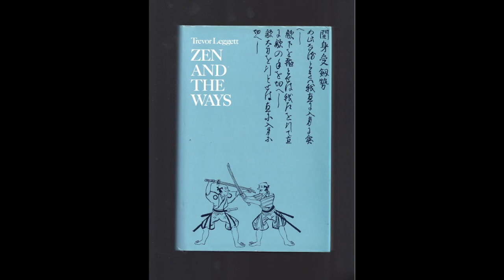T. P Leggett Judo Legend ....Talk in London.....Audio...... January 1984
As a Judo coach in the 80's I was honored to have this tape sent to me in 1984 by Dickie Bowen with the instructions to get as many people as I could to hear it. Please listen and shared around the Judo FB groups Thanks.
What TP has to say about 'open' randori is really interesting also about the cult of winning. This is well worth listening to.Robert J Mewett